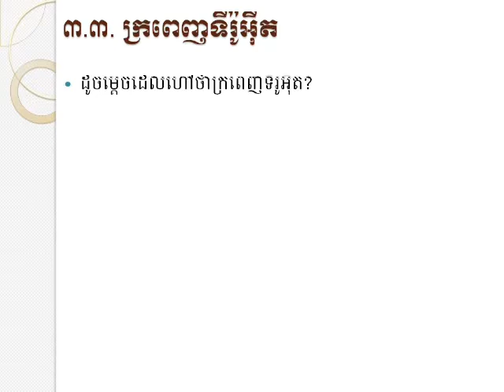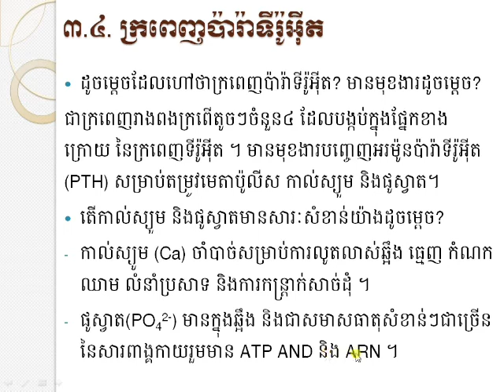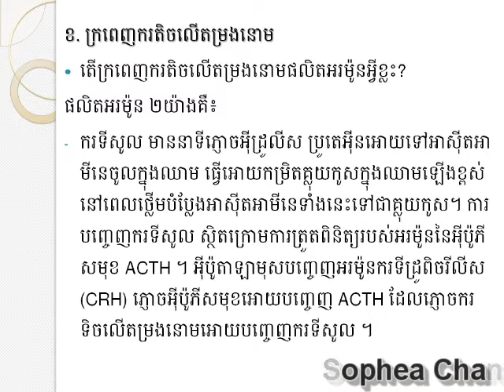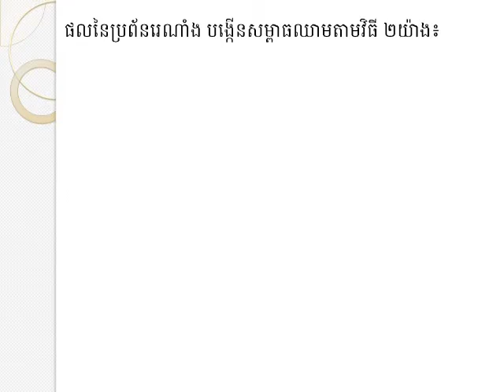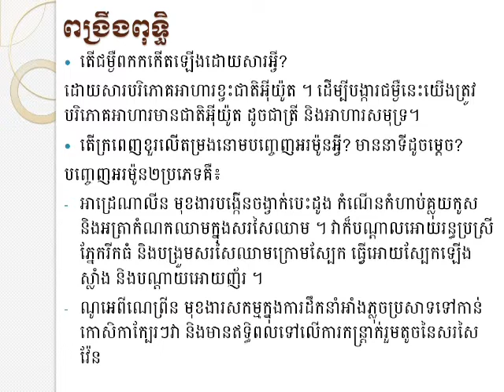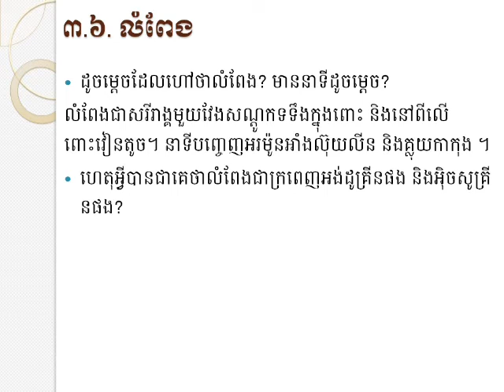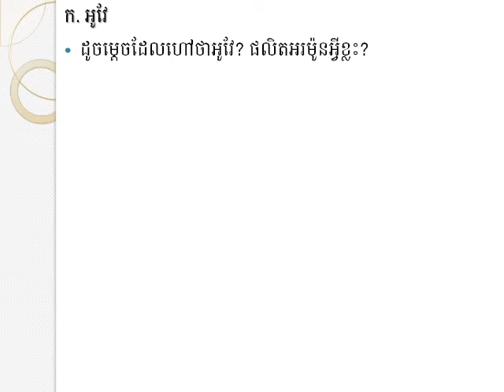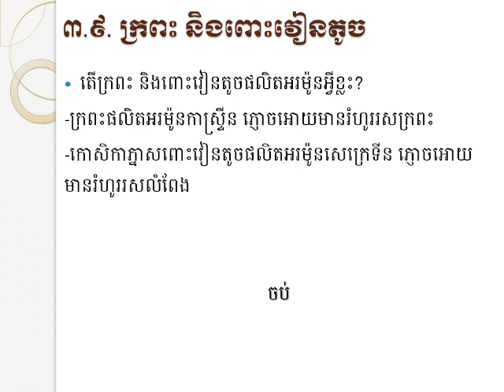Endocrine System Part II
ជំពូក៣ តម្រូវផ្សេងៗរបស់សារពាង្គកាយ
មេរៀនទី៣ ប្រព័ន្ធអង់ដូគ្រីន
គោលបំណងក្នុងមេរៀននេះគឺ៖
-អោយនិយមន័យក្រពេញអិចសូគ្រីន និងអង់ដូគ្រីន អរម៉ូន
-ប្រៀបធៀបអរម៉ូនប៉ិបទីត និងស្ដេរ៉ូអ៊ីត
-ប្រាប់ឈ្មោះក្រពេញអង់ដូគ្រីនសំខាន់ៗ
-រាប់ឈ្មោះអរម៉ូន និងនាទីរបស់វា
សូមចុចតំណភ្ជាប់ខាងក្រោមដើម្បីមើលមេរៀនដែលមានរួចហើយ